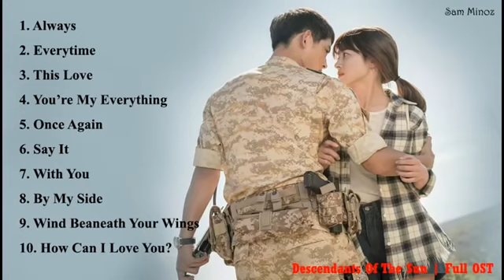Descendants Of The Sun Original Soundtracks Full OST YouTube